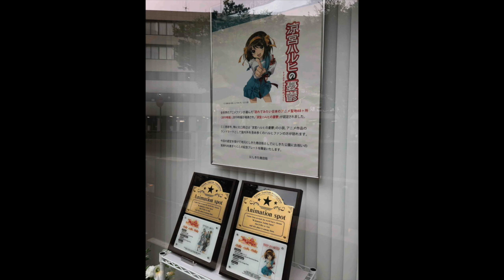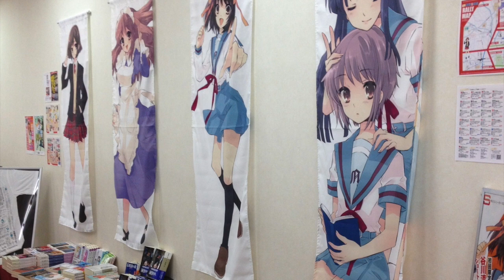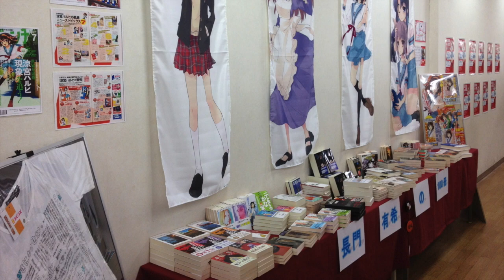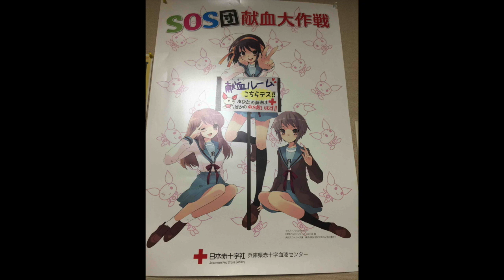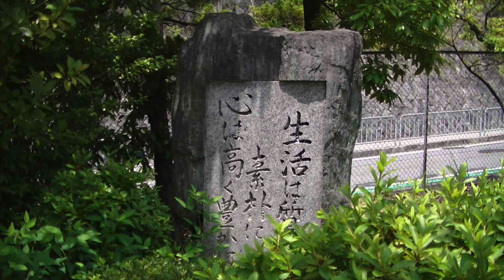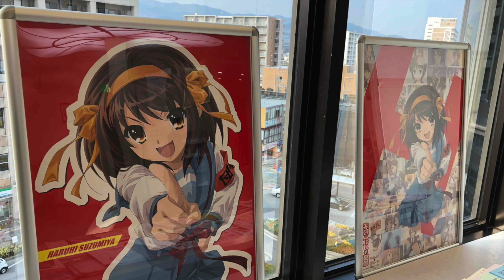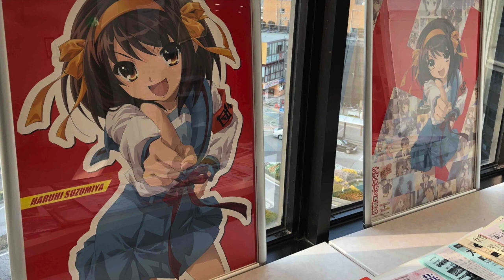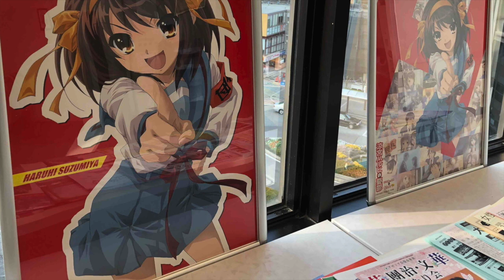作家・土居豊のチャンネル 「涼宮ハルヒを語り尽くす！」その２ 2014年5月29日（音声のみ）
土居豊トークショー「涼宮ハルヒを語り尽くす！」その２　2014年5月29日（音声のみ）

※前回の配信
土居豊トークショー「涼宮ハルヒを語り尽くす！」その１　2014年5月29日（音声のみ）

2014年5月29日夜、土居豊トークショー「涼宮ハルヒを語り尽くす！」を開催しました。
内容は「アニメと文芸の意外なつながり」というテーマでお話しました。

今回アップした2014年のトークでも語っているのですが、今はハルヒがツィッターのトレンドになんども入るようなことになっていますが、まだ、14年当時は、そこまで盛り上がっておらず、ハルヒはオワコン、とまでネットで書かれていたのです。
それどころか、当時は公式がハルヒの舞台＝西宮、というのを否定していたのでした。その後、地元のファンたちの熱心な応援がだんだん公式の心を動かしたのか、ついに西宮がハルヒの聖地として公式認定されることにもなり、長年、ハルヒを推してきた私としても、ようやくここまできたか、としみじみ思います。

※参考
土居豊の「涼宮ハルヒ」関連の仕事
（１）
2012年、評論『ハルキとハルヒ　村上春樹と涼宮ハルヒを解読する』（大学教育出版）刊行。

（２）
2013年、評論『沿線文学の聖地巡礼　川端康成から涼宮ハルヒまで』（関西学院大学出版会）刊行。

（３）
土居豊も執筆した学会誌が、ネット上で公開となりました。テーマは「涼宮ハルヒ」です。ご笑覧いただけましたら幸いです。
※オープンアクセスジャーナル『こころの科学とエピステモロジー』２号

（当該記事）
特別企画　映像メディア時評 人文死生学研究会番外編「涼宮ハルヒ」＋付記：京都アニメーションお別れの会参列報告

執筆者
渡辺恒夫（東邦大学・心理学／現象学）
三浦俊彦（東京大学文学部・美学／分析哲学）
土居豊（作家）

人文死生学研究会番外編「涼宮ハルヒ」開催報告＆緊急アピール「京都アニメーションを支援」

作家・土居豊のレクチャー動画を中心に、文学、歴史物やアニメ・マンガの聖地巡礼を解説します。
作家・土居豊は、村上春樹論や司馬遼太郎論、「涼宮ハルヒ」論などの講義・講演を各地の市民講座や図書館、大学（大阪大学、関西学院大学等）で実施しています。
大阪や阪神間で村上春樹読書会、文学散歩など文芸ソムリエとしての活動も展開。
これまで、朝日放送「ビーバップ！ハイヒール」などのテレビ出演、ラジオ出演多数。

近刊
『司馬遼太郎『翔ぶが如く』読解　西郷隆盛という虚像』（関西学院大学出版会）